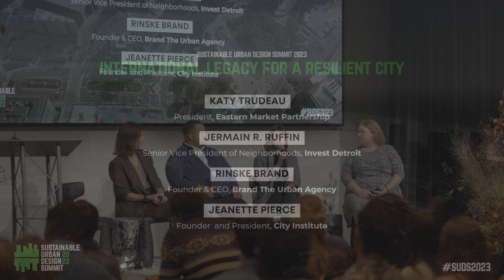Sustainable Urban Design Summit 2023: Intentional Legacy for a Resilient City. Panel #6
Detroitisit, in partnership with the Consulate General of the Kingdom of the Netherlands in Chicago, sponsored by Visit Detroit and Bedrock Detroit, hosted conversations with Sustainability Industry Leaders from Detroit, across the Midwest, the greater U.S., and the Netherlands.

At Newlab Detroit, on November 9, 2023 creative solutions were developed through a global yet hyperlocal program focused on Neighborhood Development and Engagement, Sustainable Urban Development, Multimodal Mobility, and more.

NEIGHBORHOOD DEVELOPMENT AND ENGAGEMENT
Purposeful Placekeeping and Investment in Community

Investment without displacement is the focus of building equitable cities for all in the community. How can we become intentional towards legacy place-making, thus place keeping for the residents of a city? What measures can we take for positive impact on our cities? What, if any, strategic guidelines could exist for investment in our neighborhoods and how can we apply them to become a more resilient city?

Panelists

- Katy Trudeau, president, Eastern Market Partnership
- Jermaine R. Ruffin, Senior Vice President of Neighborhoods with Invest Detroit
- Rinske Brand, founder & CEO, Brand The Urban Agency
- Moderator – Jeanette Pierce, founder and president, City Institute